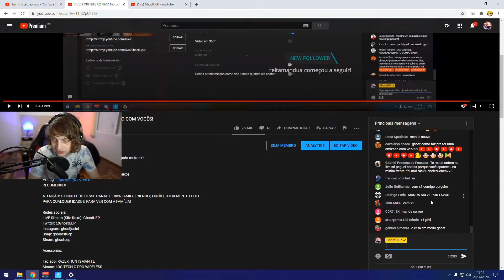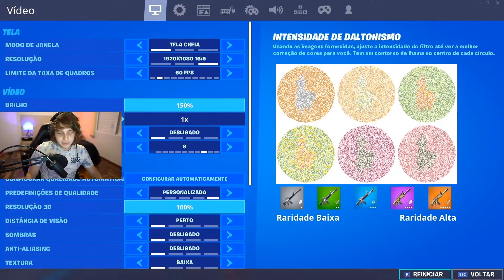FUI X1 CONTRA UM HATER NO FORTNITE!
MELHORAR SUA CONEXÃO:
RECOMENDO!

LIVE Stream (Site Roxo): GhostUEP
Snap: ghooostuep
Steam: ghostuep

Acessórios:

Teclado: RAZER HUNTSMAN TE
Mouse: LOGITECH G PRO WIRELESS
Mousepad: GLORIOUS
Fone: HyperX Cloud 2
Microfone: Razer Seiren X
Monitor: ALIENWARE 240hz - 1ms

PC:

Water Cooler: WATER COOLER MASTER ML240RG
Processador: INTEL CORE i9 9900k 5.0GHZ
Placa de Vídeo: GALAX GEFORCE RTX 2080 TI (1cOC)
Placa mãe: GIGABYTE z390 M GAMING
Memória: CORSAIR VENGEANCE PRO RGB 16GB 3600MHZ (2x8)
SSD: KINGSTON 120GB
HD1: HD SEAGATE 1TB BARRACUDA
HD2: 500GB
Gabinete: THERMALTAKE VIEW 27 RING 12 VERDE
Fonte: CORSAIR CX750W